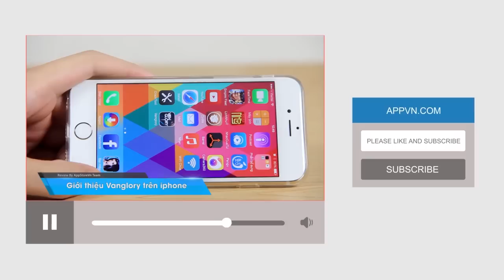[Android Game] Angry Birds Transformers- Chim máy - AppStoreVn